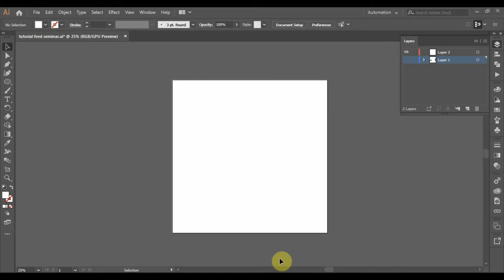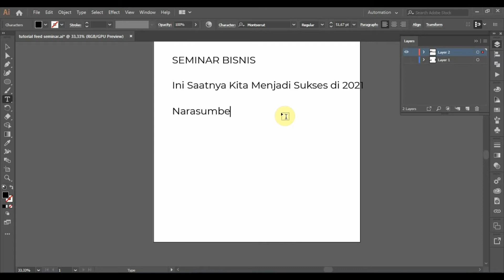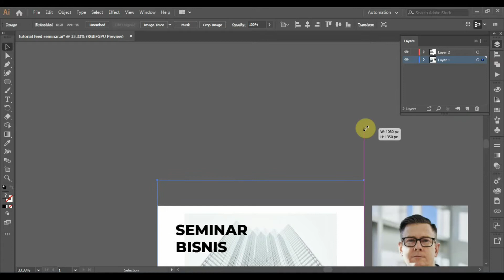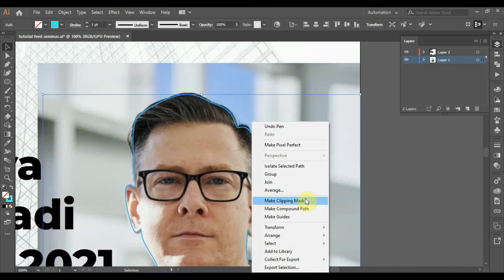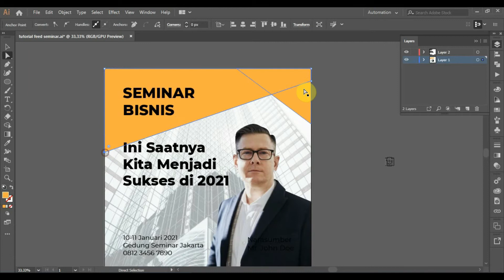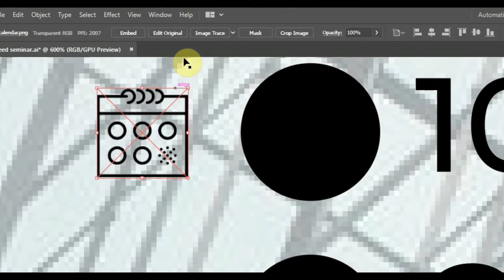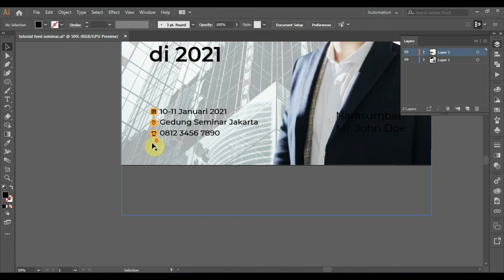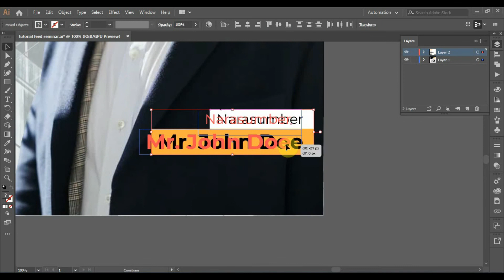Tutorial Desain Feed Instagram Tema Seminar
Halo teman-teman freelancer apa kabar? Kali ini saya berbagai tutorial desain feed instagram dengan tema Seminar. Desainnya pakai Adobe Illustrator dan semoga bisa menjadi manfaat buat teman-teman semua.

Saya juga menerima jasa berbagai desain seperti desain konten, desain presentasi dan juga membuat animasi eksplainer pesan dengan cara kontak saja langsung via email

Terimakasih yang sudah mampir dan salam.